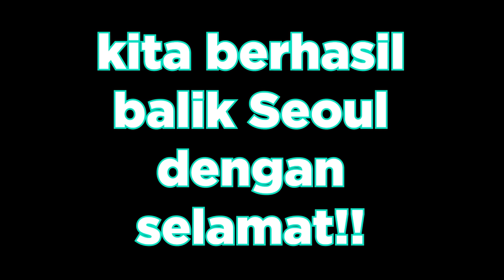Papa!! Selamat ulang tahun yang ke 60! [Ultah wajib di Korea]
🎥Camera:
- Galaxy Note 8
- Sony A7III
- Sony A7SII

📷Lens:
- Sony Zeiss 16-35mm f4.0

🔊Audio:
RØDE Smartphone microphone
RØDE Lavalier
RØDE Video Micro
Zoom H1n

⌨ Editing Software:
Adobe Premiere CC 2019